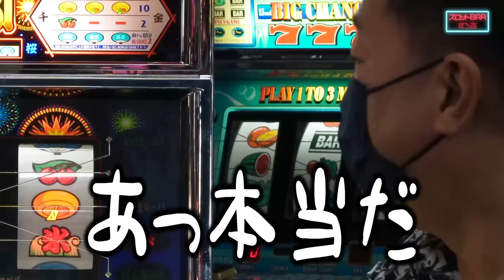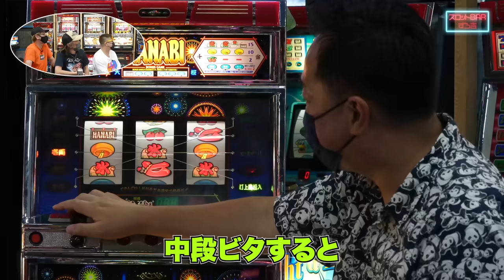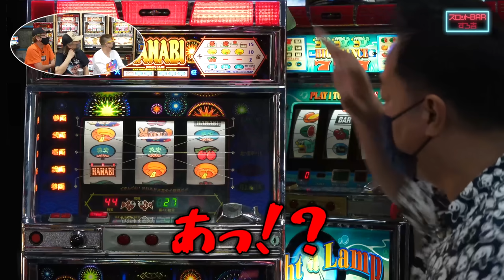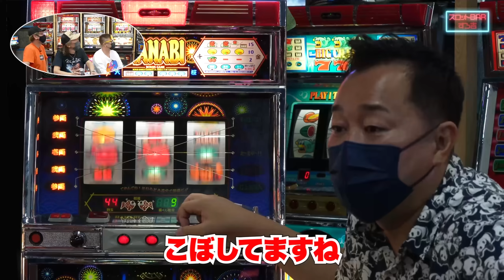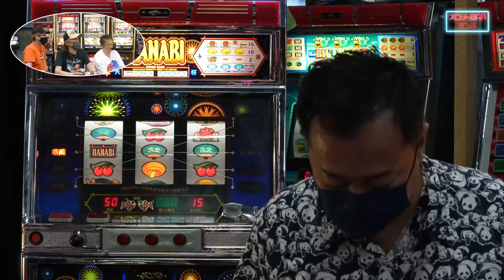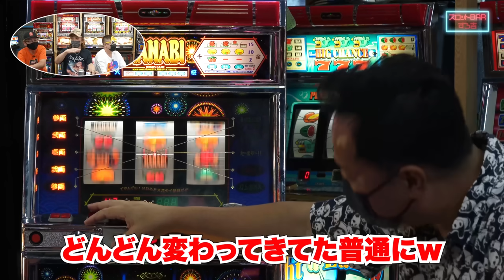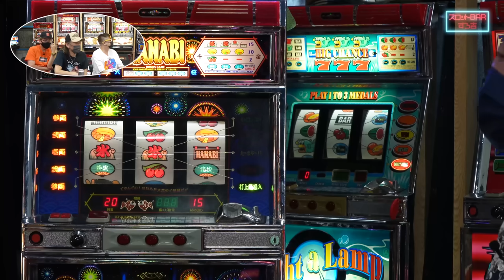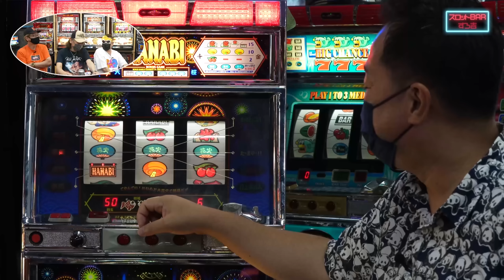【パチスロ】中武一日二膳『ハナビ』ハ連委/遅れ3種類聞き分けられるか？【スロットBARすろ吉】PART2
【スロットBARすろ吉】
オーナーすろ吉がゲストをお招きして
思い入れのある機種を飲んで語って打ってもらう企画です。

※中武さんに実践してほしい機種コメントください

ゲストに「中武一日二膳」さんに来ていただきました。
4号機『ハナビ』の実機実践です！
思い出を振り返り懐かしく思っていただけたら幸いです。

▼中武さん前回出演動画
【パチスロ】中武一日二膳『今だから言える話』おっ〇い演者・ひやまっちとの花火百景対決etc..パチスロトーク
パチスロ】中武一日二膳『世界全滅打法』いま明かされる○○とは!?リバティベルⅣ実践【スロットBARすろ吉】PART2

2020年12月ぱち馬鹿に元スロマガBOSS、パチスロ必勝ガイドアニマルかつみ加入

■企画・制作
ぱち馬鹿っ!!

■音楽・SE
効果音ラボ